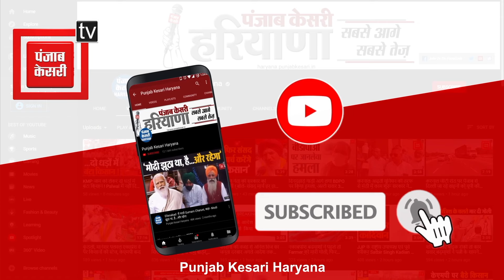Congress Candidate Vijay Pratap ने जनता से मांगा समर्थन, कांग्रेस की सरकार आने का ठोका दावा